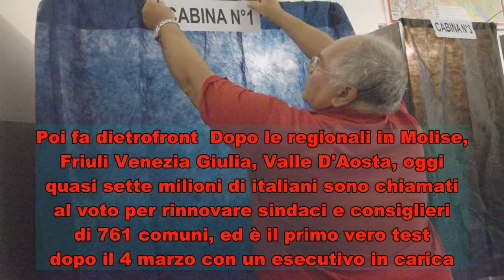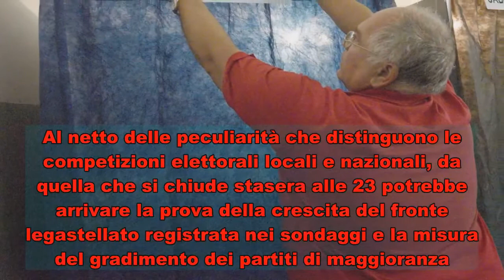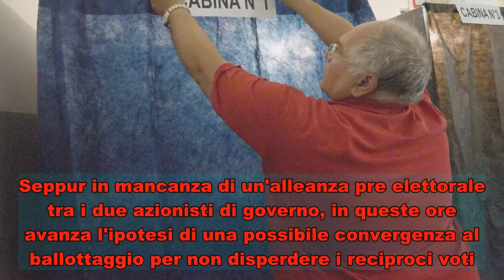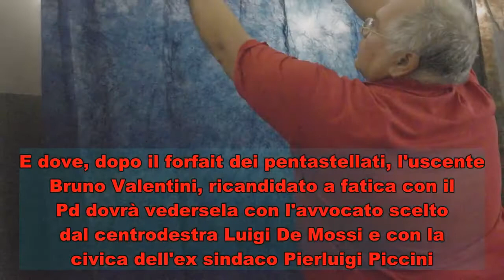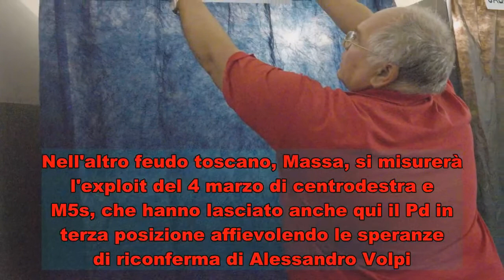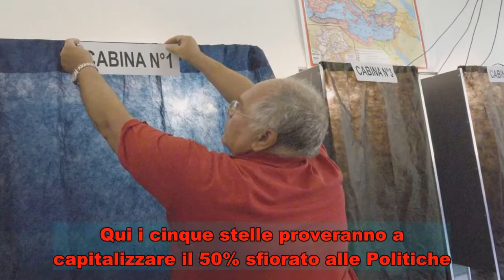Primo test per il governo in oltre 700 comuni: nuova gaffe di Di Maio